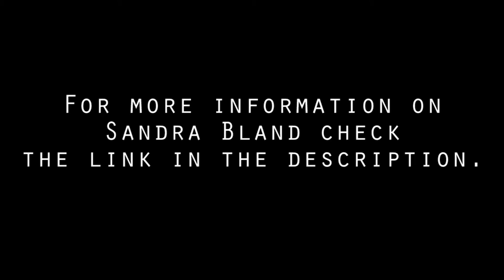JusticeForSandraBland Rally 12/17/15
On Wednesday December 17th, supporters of Sandra Bland and her family gathered in downtown Houston for a status hearing.

Officials in Waller County, Texas claimed that Sandra Bland—an activist about to begin her dream career with a firmly rooted support system of friends and family behind her—assaulted an officer and then hanged herself with a plastic garbage bag while in their custody.